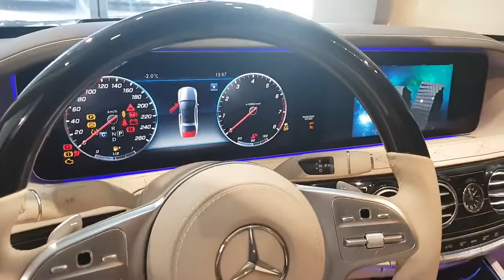THE CAR WITH A KILLER INTERIOR the Mercedes MAYBACH S560 4Matic black beige luxury